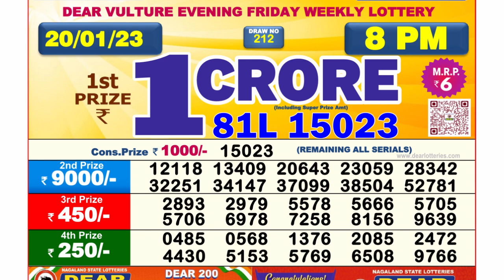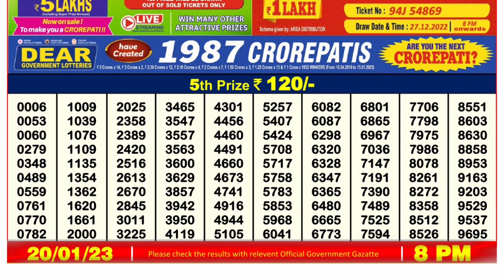Dear Lottery Sambad 8pm today 20.01.23 Nagaland State Lottery Result